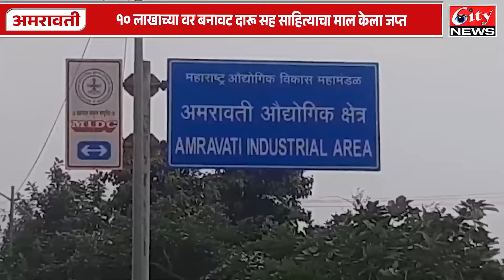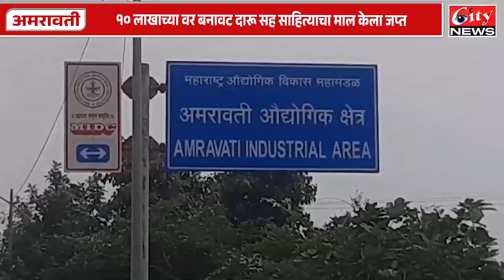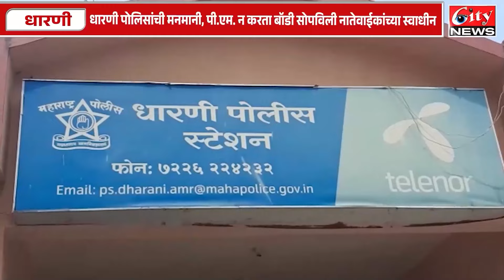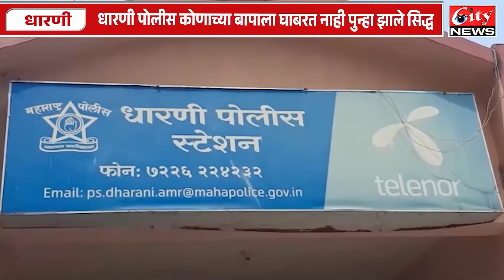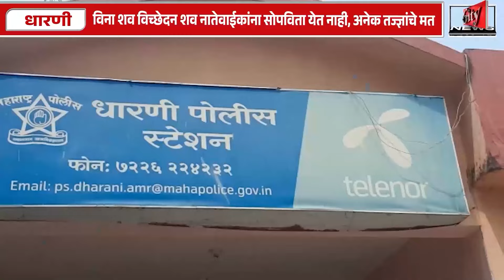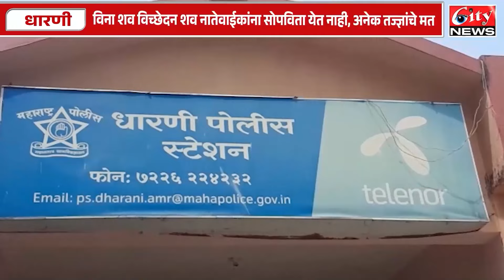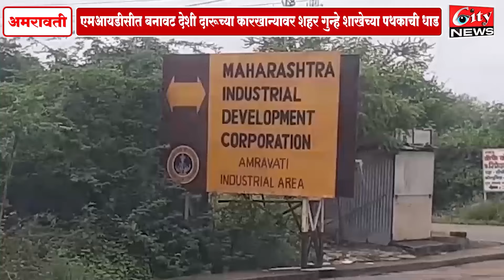सिटी न्यूज मराठी बातमीपत्र ९ ऑगस्ट २०२४